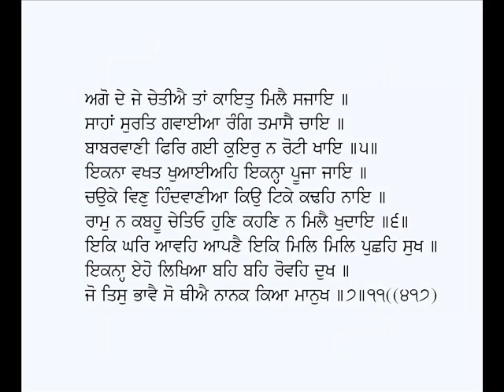Jin Sir Sohan Patian-Guru Nanak Dev Ji (Babarvani 2)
Shabad: Jin Sir Sohan Patian (Baburbani 2)
Poet: Guru Nanak Dev Ji
Voice: Karamjit Singh Gathwala